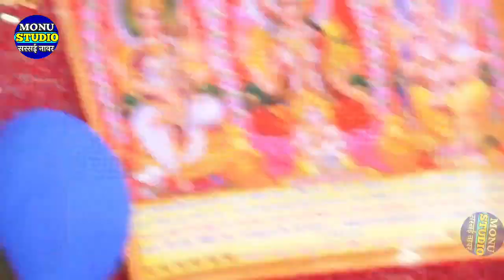पूनम शास्त्री ने भारी पंडाल में से बुलाया काजल शास्त्री को मंच पर सैफई में क्योंpoonam